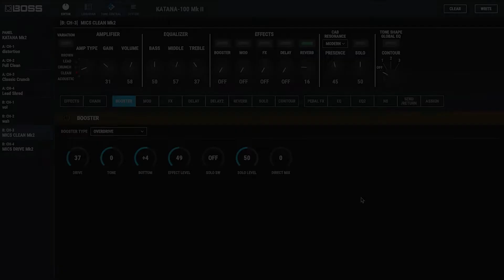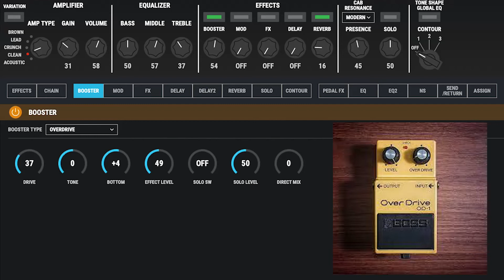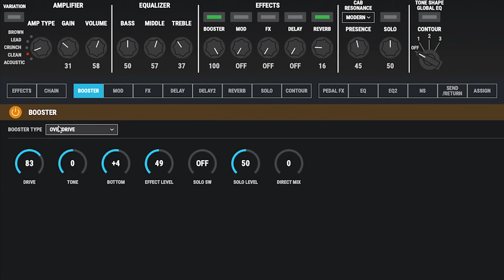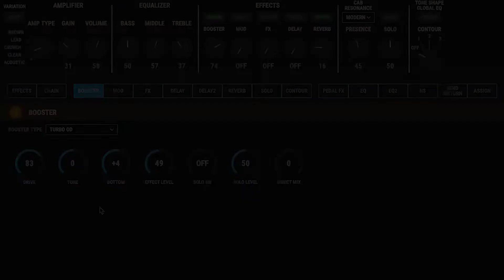Overdrive Boss Katana em Linha - Rodrigo Mellegari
Nesse vídeo demonstro 3 simulações de Overdrive em linha (Boss OD-1, Boss OD-2 e TS808). Espero que vocês curtam.